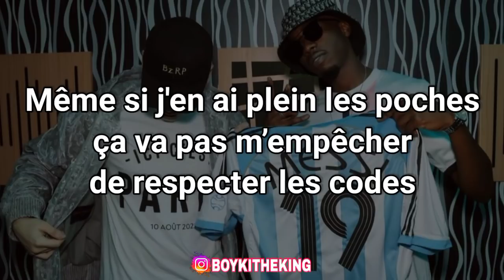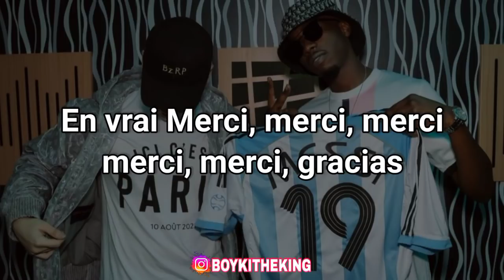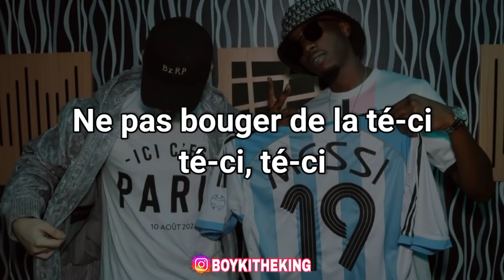MHD - BZRP "MESSI" | [Lyrics Video]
Verso 1: MHD]
Un puto clásico
Esta noche voy a hacer un puto clásico (Sí)
Todo por dinero
(¡Leo!)
Aunque me vuelva asquerosamente rico
No voy a dejar de respetar los códigos
El tipo está loco, pero ya sabes cómo es, lo voy a agarrar de su cadena
Se puede decir que marcamos esta época
Nos quedamos callados y seguimos trabajando
Sin camisa en un catamarán
Mañana al mediodía no pienso salir del hotel
Ya usé el room service
Mañana tengo Session con Biza
Dompe, Möet, estoy por Niza
Hacemos еsto contentos
Tendrías que vеr mi nuevo juguete, no es un V6
Hace mucho tiempo dejé el 26
Distritos 17, 18, 19, 20

[Estribillo: MHD]
En la capital como Messi (Messi, Messi)
No me muevo de la ciudad (Ciudad, ciudad)
Dos, tres millones son agradables (Agradables, agradables)
"Merci, merci, merci" (Merci, merci, gracias)
"Merci, merci, merci" (Merci, merci, eh)

[Verso 2: MHD]
¿Quién nos puede echar?
Si a mí nadie me regaló nada
Bailo como Roger Milla en el córner
La M, la H, la D
Estoy en la A, la M, la G
Arriba de un Audi TT
Mis brazos marcados
La baby quiere agacharse
A otro nivel, el flow está afiladísimo
Deberías haber apostado por este caballo
Difícil de atrapar, soy Nicolás Pépé
El arquero está jodido
Los bolsillos llenos de billetes
Los bolsillos explotados de billetes
De todos los colores
Una botella, dos botellas, tres botellas
Me debes dinero, en efectivo
Nada de transferencias bancarias
Encima estoy en el club
Consiguiendo demasiados miles
No me puedes robar, soy un pirata
¿Quién me puede robar? Soy un pirata
"El jefe" como Zidane
Yo cabeceo como Zidane
Quiero el dinero como Zidane
Soy un puto 10 como Zidane
No te muevas de ahí imbécil que estamos

[Paroles de "MHD: Bzrp Music Sessions, Vol. 44"]

[Intro: MHD]
Un putain de classico (Ouh, ah)
Ce soir j'vais faire un putain de classico, ce
Tout pour dinero
Leo

[Couplet 1: MHD]
Même si j'en ai plein les poches ça va pas m’empêcher de respecter les codes (Prra)
Le ti-pe a manqué de zinzin mais t’façon tu connais, j'vais chopper son col (Uh-uh)
On peut dire qu'on a marqué l'époque, on a fermé nos gueules, on a continué de bosser (Rrra)
Iep à l'air sur un catamaran Demain midi j’sors pas du tel-hô (Woah)
J’ai pris mon room service, demain j'ai séance avec Biza (Ah)
Dom P, Moët, j'suis vers Nice (Woah)
On fait ça à l'aisе faut que tu vois ça (Woah; rra)
Nouveau joujou, c'est pas un V6
Y'a biеn longtemps que j’ai lâché le vingt-six (Hah, hah)
Y'a bien longtemps que j’ai lâché le vingt-six
Dix-sept, dix-huit, dix-neuf, vingtième bah ouais

[Refrain: MHD]
Dans la capi' comme Messi, Messi (Ouh, ah), Messi (Messi)
Ne pas bouger de la té-ci, té-ci, té-ci (Té-ci)
Deux trois millions ça fait plaisir, plaisir (Woah), plaisir (Plaisir, eh)
Dans la capi comme Messi, Messi, Messi (Messi)
Merci, merci, merci, merci, merci, ah (Gracias, ouh, ah)

[Couplet 2: MHD]
Qui peut nous dégager ? Personne m'a avancé
J’danse comme Milla au bout de l’allée
Le M, le H, le D, le M, le H, le D
J'suis dans le A, le M, le G
À bord d'Audi TT
Les bras sont travaillés
Bébé veut poser sa te-tê (Woah)
Niveau élevé (Woah), le flow est aiguisé
Cheval sur lequel fallait miser
Re-lou à rattraper (Woah), j'suis Nicolas Pépé
Gardien de but est enculé
Les poches remplies de billets, les poches remplies de billets, huh, toute couleur y est (Woah)
Une 'teille, deux 'teilles, trois 'teilles, tu dois de l'oseille (Ah)
Tout en espèce (Prra), zéro mandat express
À part ça, j'suis dans l'club
J'ai ramassé trop de k on peut pas me rotte-ca, j'suis un pirate (Prra)
Qui peut me rotte-ca, j’suis un pirate
"El Jefe" comme Zidane (Woah)
J’met des coups de tête comme Zidane (Woah)
J'veux le plata à Zidane (Woah)
J'suis un putain de dix comme Zidane (Prra)
Ne pas bouger de la té-ci imbécile, on est-

[Refrain: MHD]
Dans la capi comme Messi (Ouh, ah), Messi, Messi (Messi)
Deux trois millions ça fait plaisir, plaisir (Woah), plaisir (Plaisir, ah)
Dans la capi comme Messi (Ouh, ah), Messi (Ouh, ah), Messi (Messi)
Merci, merci, merci, merci, merci, eh (Gracias, ouh, ah)

[Outro: MHD]
Pa-papara-ra-ra-ra
Messi, Messi, Messi
Pa-papara-ra-ra-ra
Messi, Messi, Messi
Pa-papara-ra-ra-ra
Messi, Messi, Messi
Pa-papara-ra-ra-ra